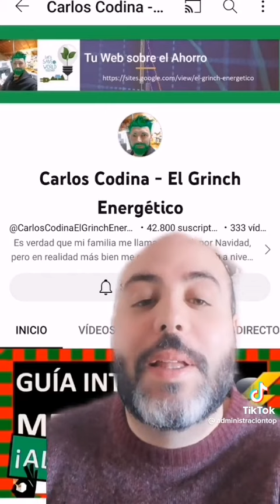3 Consejos para ahorrar en el recibo de la Luz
Mis Redes.